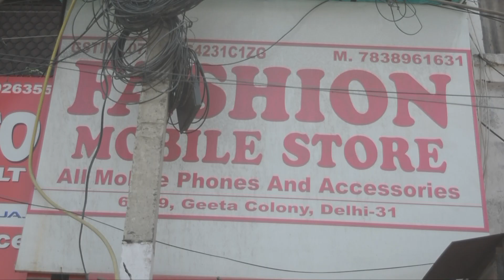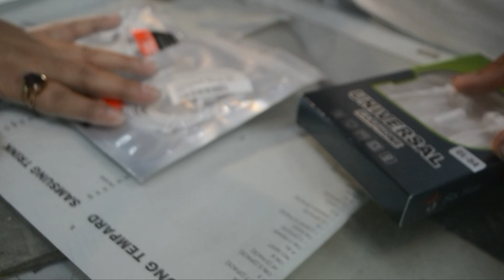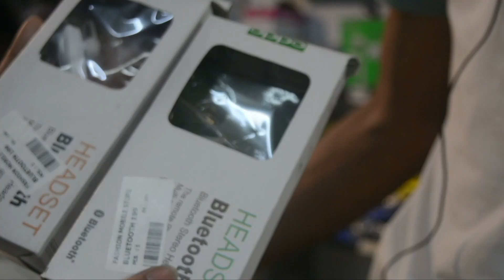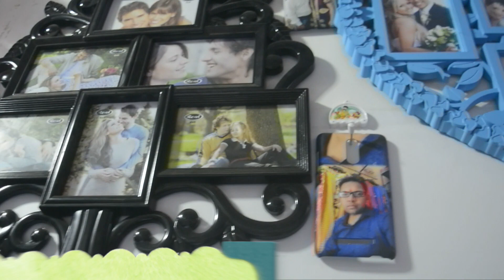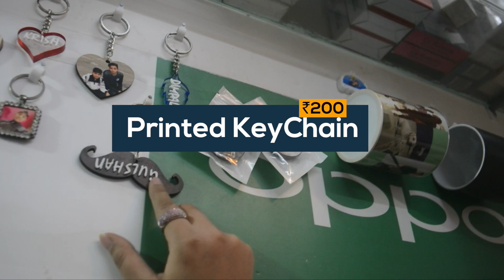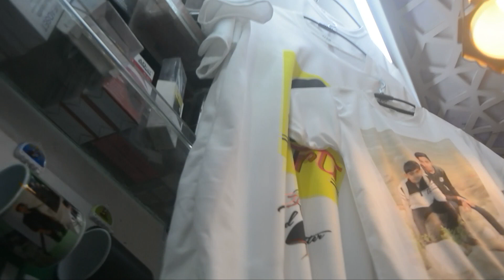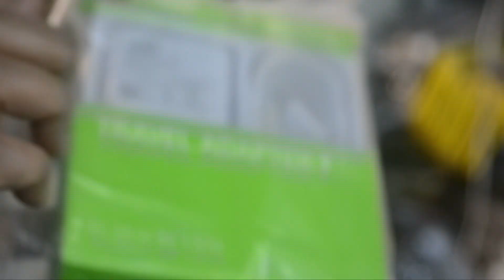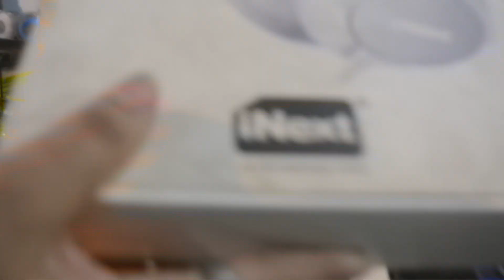Fashion Mobile Store - Cheapest Mobile Accessories in Geeta colony || Lowest prices with Warranty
address - 6/149, Raja Ram Kohli Marg, Block 7, Geeta Colony, New Delhi, Delhi 110031